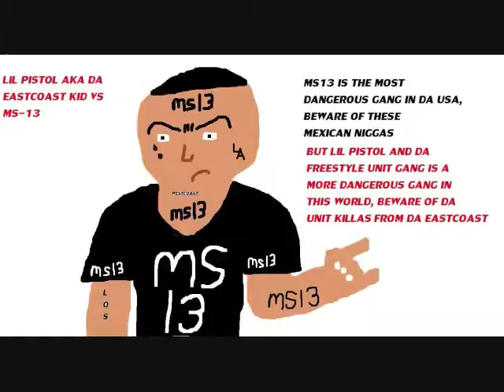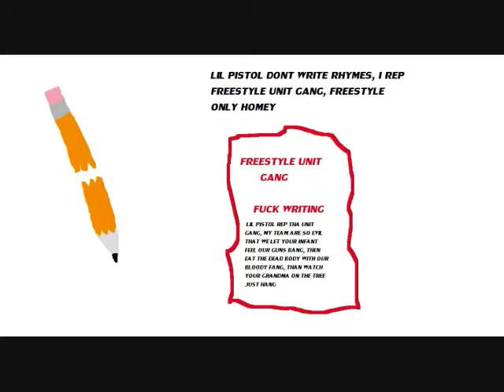LIL PISTOL STRONG BULLET SCREWED